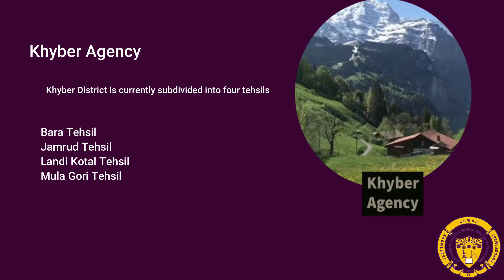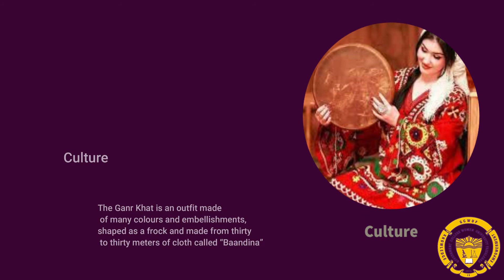FATA (Federally Administered Tribal Areas)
The years between 2009 and 2014 were among the most horrifying of Asghar Khan's life.

The gentle schoolteacher lives in Khyber, part of Pakistan's mostly Pashtun northwestern tribal belt, a region that used to be overrun by the Tahreek-e-Taliban Pakistan (TTP).
Khyber is one of seven districts previously known as Pakistan's Federally Administered Tribal Areas (FATA), a region on the border with Afghanistan that was governed under the Frontier Crimes Regulation - not Pakistani laws - from 1947 to 2018.